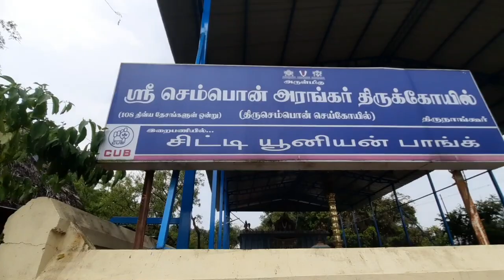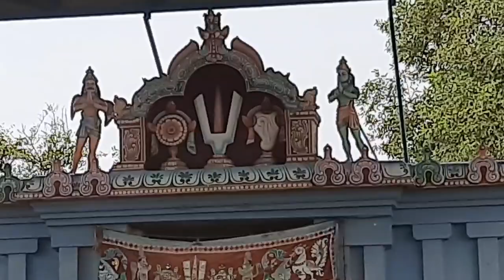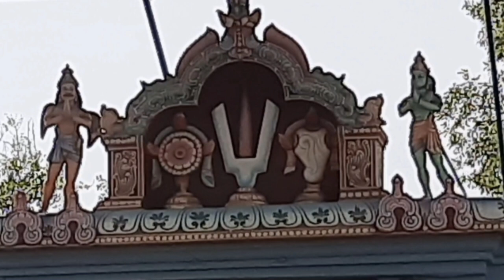28. திருச்செம்பொன் செய்கோயில் / 108 திவ்ய தேசம் / Sai Motivation / 108 Divya desam